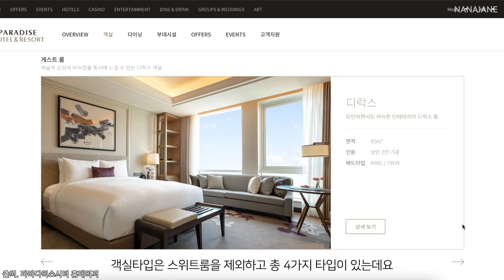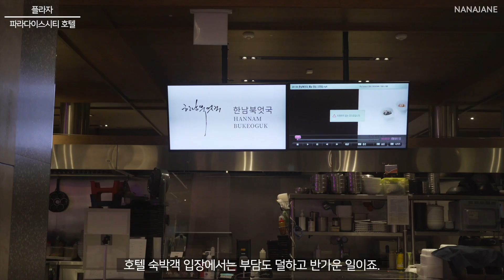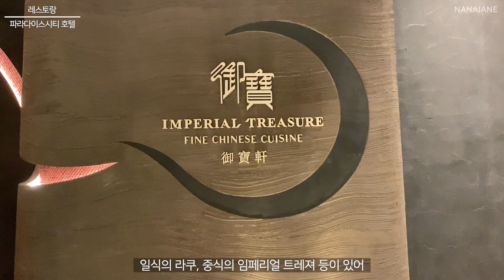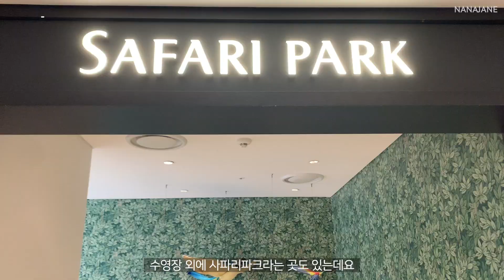인천 파라다이스시티 | 1분 1초가 아쉬운 호캉스 끝판왕! 파라다이스시티 호텔 총정리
인천 영종도에 있는 파라다이스시티 호텔 리뷰입니다.
고급스럽고 편안한 객실에 많아도 너무 많은 부대시설까지,
호캉스에 정말 최적화된 곳이었어요!
1분 1초가 아까웠던 파라다이스시티

타임스탬프 참고하셔서 가기 전 복습하시고
호캉스 뽕 뽑으세요:)

00:00 인트로
00:13 객실타입
00:50 프리미어 디럭스 객실
02:51 부대시설
03:07 플라자(레스토랑,카페)
03:50 호텔 레스토랑
04:25 수영장
05:30 사파리파크
05:52 플레이스테이션 라운지
06:02 피트니스

📲 인스타그램 nanajane.travel